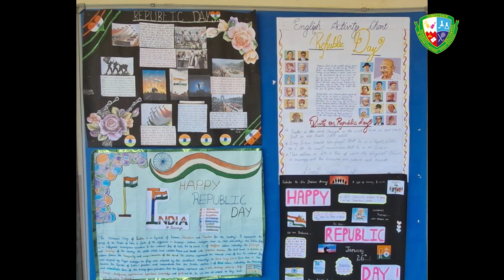𝓡𝓔𝓟𝓤𝓑𝓛𝓘𝓒 𝓓𝓐𝓨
“Freedom in the mind, Strength in the words, The pureness in our blood, Pride in our souls, Zeal in our hearts, Let's salute our India on Republic Day.”